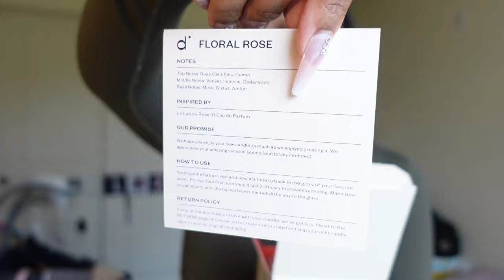Mommy Vlog Ep 01: Life As A Single FTM With A Newborn! + Life update FT Dossier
Get money off use code "Janell10"

Clip on light

Tomme Tippee bottles

Tomme tippee formula dispensers

⚡️FAQ:⚡️
📍Age- 25

                  xoxo